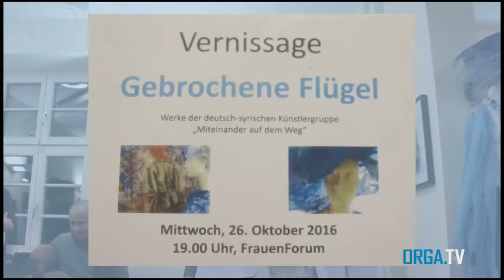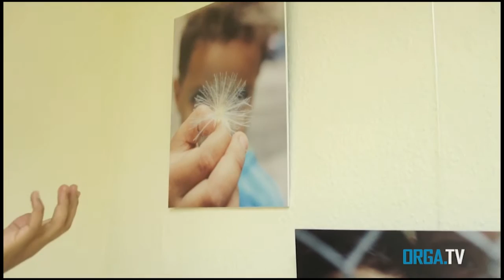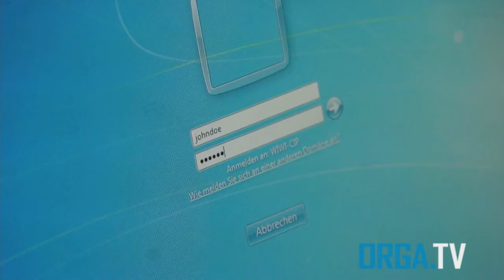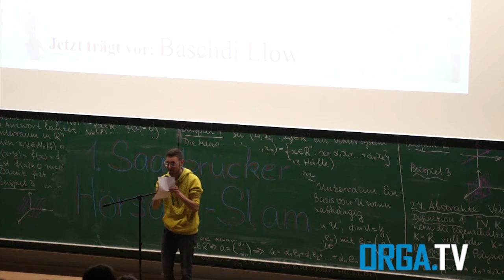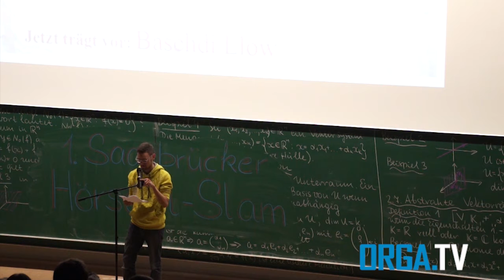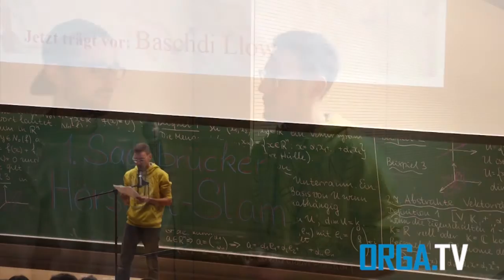Interkulturelle Vernissage, Der Fall John Doe und Hörsaal-Slam - Sendung vom 16.11.2016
Unsere dritte Sendung des OrgaTV-Teams im WS 2016/17.
Diese Woche mit:
- Vernissage "Gebrochene Flügel" der deutsch syrischen   Künstlergruppe "Miteinander auf dem Weg" in Homburg
- OrgaTV deckt auf: Der Fall John Doe
- 1. Saarbrücker Hörsaal-Slam